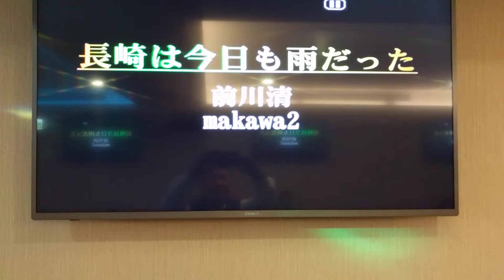陳震宗翻唱 長崎は今日も雨だった 前川清 志明一族 演歌秀